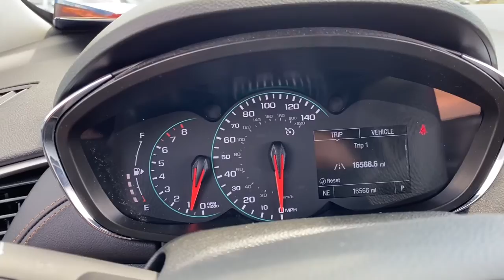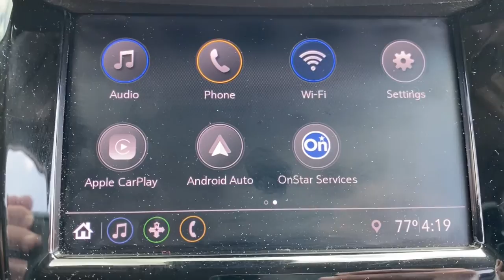2020 Chevrolet Trax Waterford, Clarkston, Bloomfield Hills, White Lake, West Bloomfield 316917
G6o Used 2020 Chevrolet Trax LT available in 475 Summit Drive, Waterford, Michigan at Joe Lunghamer Chevrolet. Servicing the Waterford, Clarkson, Bloomfield Hills, White Lake, West Bloomfield, MI area.

Trax LT

2020 Chevrolet Trax LT - Stock#: 316917

Clean CARFAX. CARFAX One-Owner.brbrRecent Arrival! Odometer is 8622 miles below market average! 26/31 City/Highway MPGbrbrPacific Blue Metallic 2020 Chevrolet Trax LT FWD 6-Speed Automatic ECOTEC 1.4L I4 SMPI DOHC Turbocharged VVTbrbrREMAINDER OF FACTORY WARRANTY INCLUDES WARRANTY GOOD TIRES GOOD BRAKES REAR BACK UP CAMERA LANE MONITOR ALERT APPLE CAR PLAY ANDROID AUTO LEATHER RECENT TRADE IN 4D Sport Utility ECOTEC 1.4L I4 SMPI DOHC Turbocharged VVT 6-Speed Automatic FWD Pacific Blue Metallic Jet Black w/Deluxe Cloth/Leatherette Seat Trim 16 Aluminum Wheels 2 Spare Keys Key System 2 USB Ports w/Auxiliary Input Jack 2-Way Manual Front Passenger Seat Adjuster 3-Spoke Leather-Wrapped Steering Wheel 4-Way Manual Driver Seat Adjuster 6 Speakers 6-Speaker Audio System Feature 6-Way Power Driver Seat Adjuster ABS brakes Air Conditioning AM/FM radio: SiriusXM Body-Color Door Handles Brake assist Bumpers: body-color Deluxe Cloth Seat Trim Deluxe Cloth/Leatherette Seat Trim Drivers Seat Mounted Armrest Dual front impact airbags Dual front side impact airbags Electronic Stability Control Emergency communication system: OnStar and Chevrolet connected services capable Front anti-roll bar Front Bucket Seats Front Bucket Seats w/Driver Power Lumbar Front reading lights Front wheel independent suspension Heated door mirrors Heated Driver & Front Passenger Seats Illuminated entry Keyless Open Keyless Start Knee airbag Low tire pressure warning LT Convenience Package Occupant sensing airbag Outside temperature display Overhead airbag Passenger door bin Passenger vanity mirror Power door mirrors Power steering Power windows Preferred Equipment Group 1LT Premium audio system: Chevrolet MyLink Radio data system Radio: Chevrolet Infotainment 3 System Rear seat center armrest Rear side impact airbag Rear window defroster Remote keyless entry Roof rack: rails only SiriusXM Radio Split folding rear seat Spoiler Steering wheel mounted audio controls Tachometer Telescoping steering wheel Tilt steering wheel Traction control Trip computer 3.53 Final Drive Axle Ratio Alloy wheels Apple CarPlay/Android Auto Compass Delay-off headlights Driver door bin Driver vanity mirror Exterior Parking Camera Rear Fully automatic headlights Panic alarm Rear window wiper Security system Speed control Variably intermittent wipers 4D Sport Utility ECOTEC 1.4L I4 SMPI DOHC Turbocharged VVT 6-Speed Automatic FWD Pacific Blue Metallic Jet Black w/Deluxe Cloth/Leatherette Seat Trim 16 Aluminum Wheels 2 Spare Keys Key System 2 USB Ports w/Auxiliary Input Jack 2-Way Manual Front Passenger Seat Adjuster 3-Spoke Leather-Wrapped Steering Wheel 4-Way Manual Driver Seat Adjuster 6 Speakers 6-Speaker Audio System Feature 6-Way Power Driver Seat Adjuster ABS brakes Air Conditioning AM/FM radio: SiriusXM Body-Color Door Handles Brake assist Bumpers: body-color Deluxe Cloth Seat Trim Deluxe Cloth/Leatherette Seat Trim Drivers Seat Mounted Armrest Dual front impact airbags Dual front side impact airbags Electronic Stability Control Emergency communication system: OnStar and Chevrolet connected services capable Front anti-roll bar Front Bucket Seats Front Bucket Seats w/Driver Power Lumbar Front reading lights Front wheel independent suspension Heated door mirrors Heated Driver & Front Passenger Seats Illuminated entry Keyless Open Keyless Start Knee airbag Low tire pressure warning LT Convenience Package Occupant sensing airbag Outside temperature display Overhead airbag Passenger door bin Passenger vanity mirror Power door mirrors Power steering Power windows Preferred Equipment Group 1LT Premium audio system: Chevrolet MyLink Radio data system Radio: Chevrolet Infotainment 3 System Rear seat center armrest Rear side impact airbag Rear window defroster Remote keyless entry Roof rack: rails only SiriusXM Radio Split folding r
LT Convenience Package|Preferred Equipment Group 1LT|6 Speakers|6-Speaker Audio System Feature|AM/FM radio: SiriusXM|Premium audio system: Chevrolet MyLink|Radio data system|Radio: Chevrolet Infotainment 3 System|SiriusXM Radio|Air Conditioning|Rear window defroster|4-Way Manual Driver Seat Adjuster|Power steering|Power windows|Remote keyless entry|Steering wheel mounted audio controls|Traction control|ABS brakes|